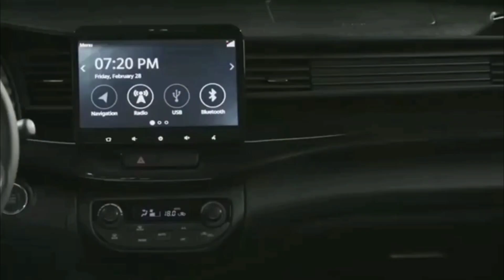KUMPULAN MODIFIKASI SUZUKI XL7 | REVIEW INDONESIA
Yuk ceritakan pengalaman anda ttg mobil suzuki atau konsultasikan keluhan mobil suzuki anda di kolom komentar ini ( Mari berbagi tips, ilmu) 🙏

TONTON JUGA DIBAWAH INI

Info penjualan mobil suzuki
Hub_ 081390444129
Area plat h dan k cash kredit